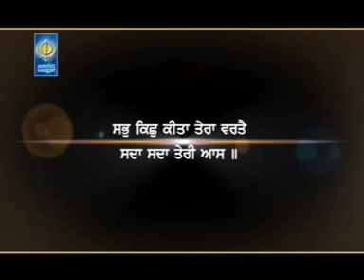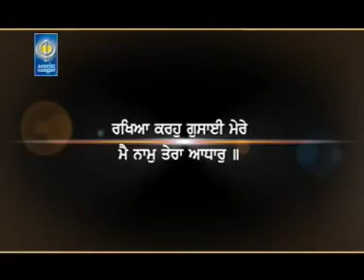Baba Bikh Dekheya Sansar - Bhai Joginder Singh Riar Ludhiana Wale | Amritt Saagar | Shabad Gurbani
For Latest Shabad Gurbani 2021 Shabad Kirtan

Ragi - Bhai Joginder Singh Riar Ludhiana Wale

Album - Deho Sajan Aseesarhiyan
Music - Jatinderpal Singh Pal
Director - Sandeep Singh Dhawan